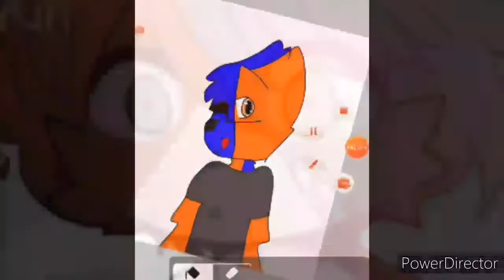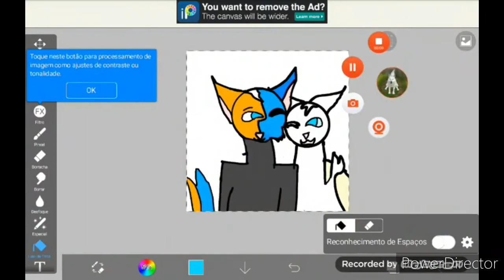Mas alguns desenhos que fizeram da minha OC secundária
Oi gente tudo bem com vocês? aqui é o joão victor seu melhor amigo!

 Pessoal, hoje vou mostrar a vocês os desenhos da minha Oc secundária que foi feito pelos meus amigos(as) inscritos!
              Gostei muito de tds os desenhos, tds maravilhosos! !
     Obrigado a tds que dedicaram um tempo para fazer as ocs para mim,
Agradeço de todo o meu coração.
    Um abraço do seu amigo João tchau tchau fiquem com Deus.